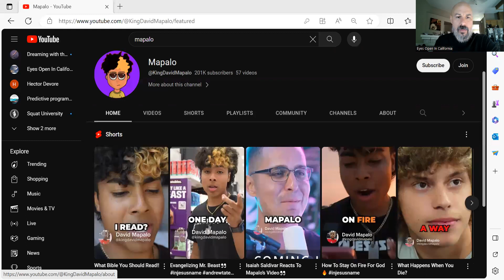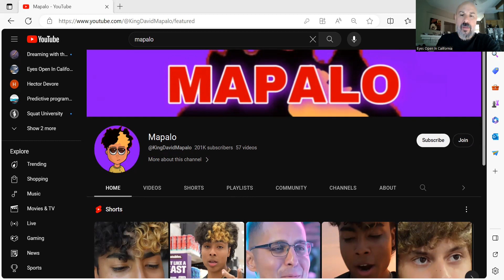Dreams 2023-09-01 Mapalo Dream